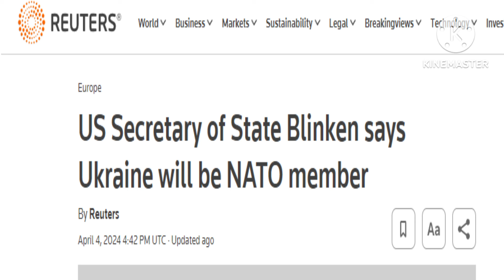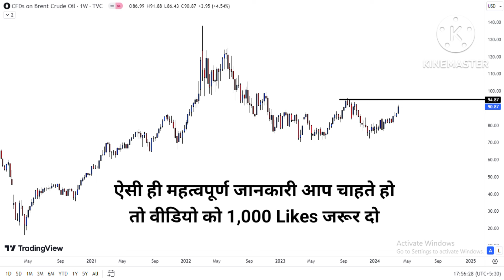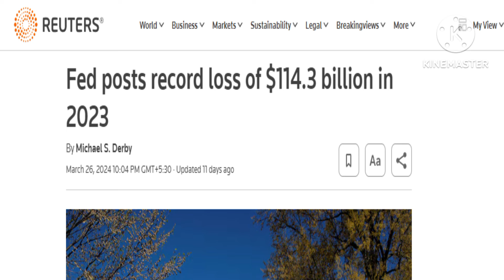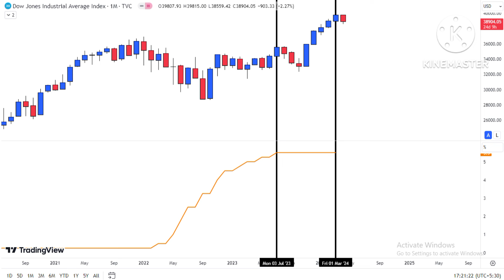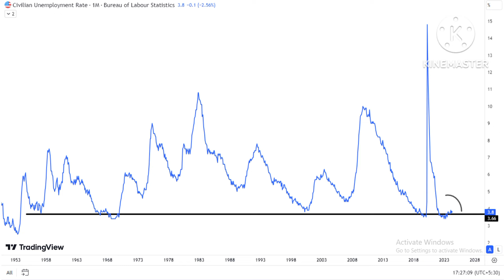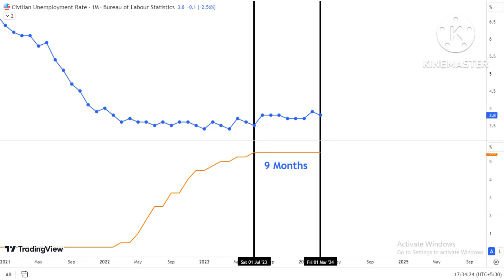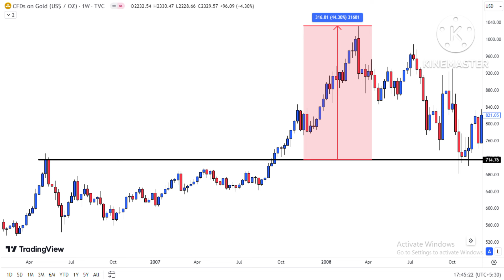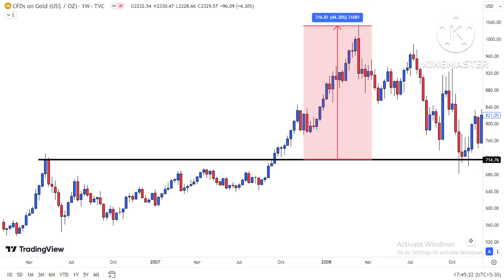Gold Silver Breakout is Fake ? | Gold Silver Prices will Fall ?